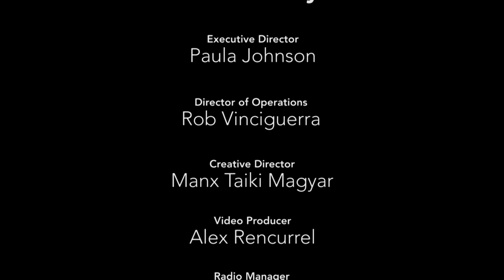Cape Conversation - Susan Moran (running for State Senate)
Candidate for State Senate.